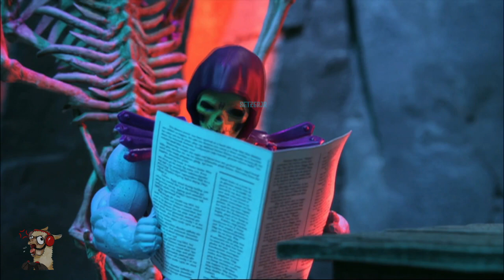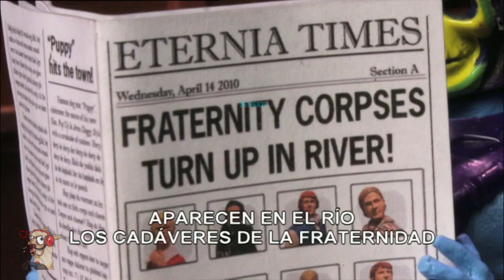[ Robot chicken ]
This content does not belong to SetzerJr, it is edited and shared for entertainment purposes only, and if the OWNER of the content (visual/audio) of this content has any problem, we ask you to send a message directly to this page, to solve it.
Greetings,⁣⁣⁣⁣⁣⁣⁣⁣⁣